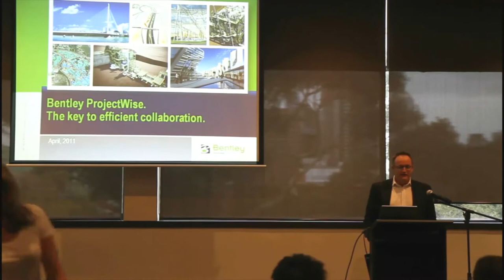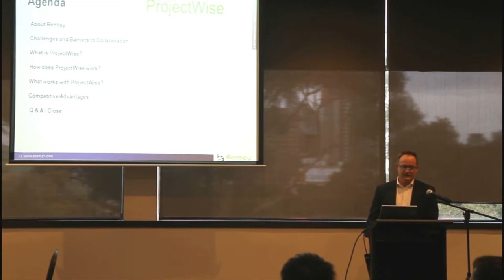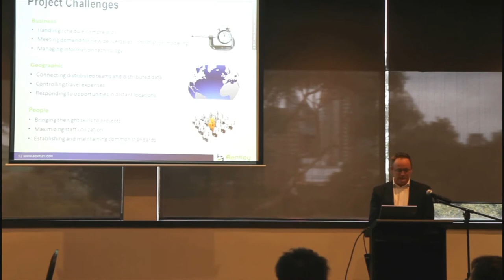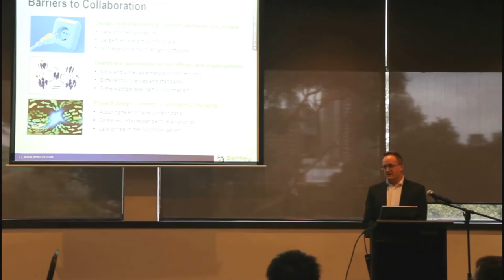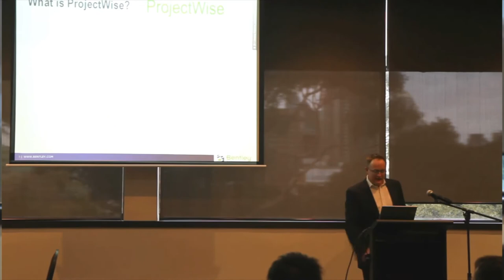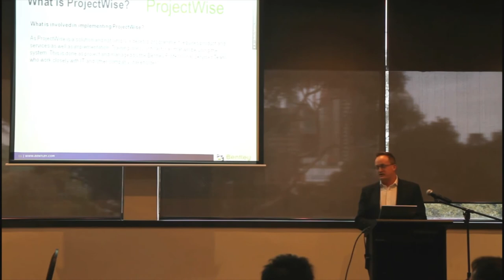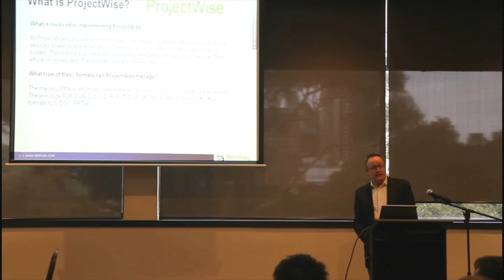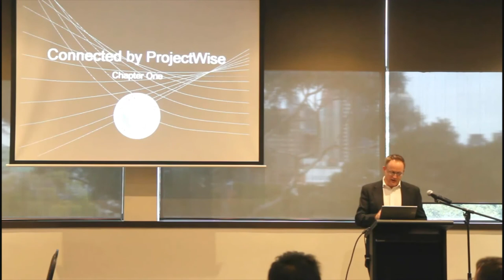M. Beer Bentley PART1